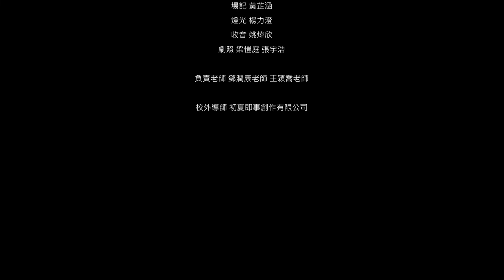東華三院盧幹庭紀念中學《Shot》